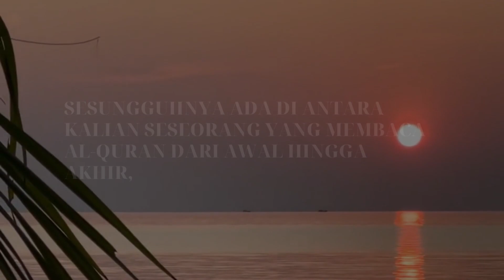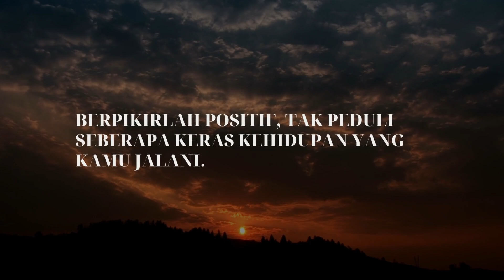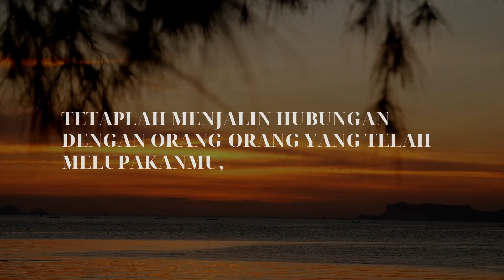Kumpulan Mutiara Hikmah Ali Bin Abi Thalib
Selamat datang di BIJAK TV channel, yang berisi kajian, ceramah dan video Islami.
Silahkan komen video ini, kami akan sangat senang, tapi tetap dengan cara dan bahasa yang baik ya.